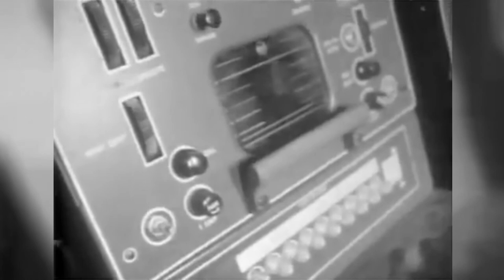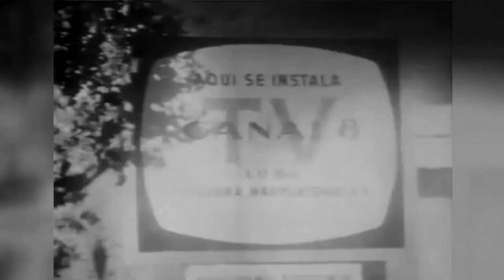Capítulo 21: Las primeras pantallas encendidas en Mar del Plata - UNMDP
La televisión marplatense nació el 18 de diciembre de 1960 de la mano de LU 86 TV canal 8 de Mar del Plata. Y cinco años más tarde, nació su hermano LU 82 TV canal 10. Fueron años en que los primeros televisores de la ciudad recibieron contenidos audiovisuales en un formato hasta el momento inédito. ¿Cuáles fueron esas primeras pantallas? ¿Quiénes fueron sus protagonistas? ¿Qué fue lo primero que pudieron ver? Un breve repaso por los orígenes de la televisión en la ciudad feliz.